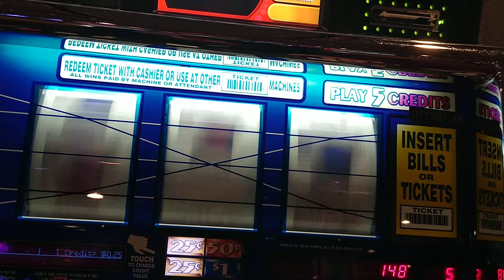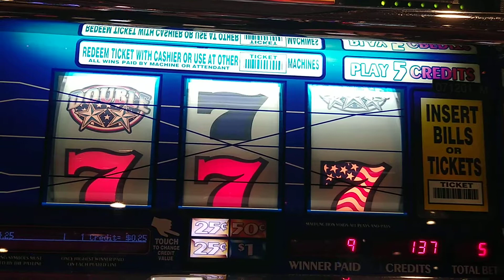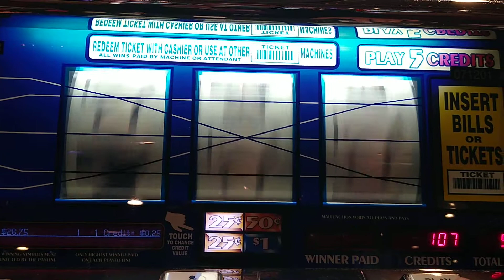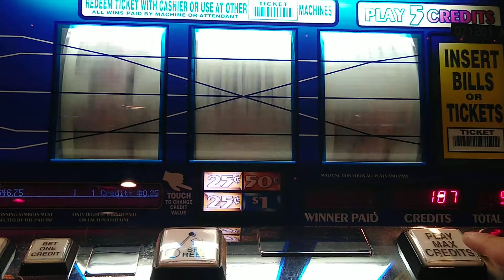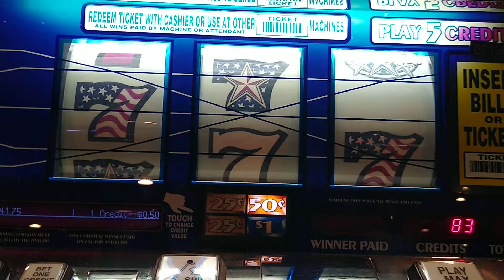Triple Stars 5 lines $1.25 Max Bet Good Run Eldorado Reno